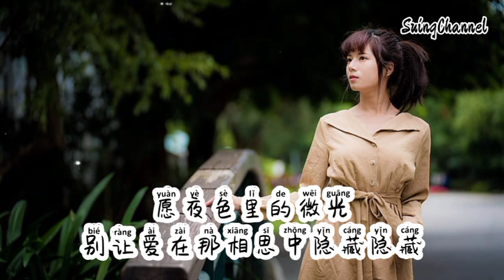愿天上月懂我心忧伤-ATK/一节 [ 愿天上月懂我心忧伤, 懂我在那异乡思念着的远方, 愿黄昏下的斜阳, 能够温暖他前行的路上 ]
愿天上月懂我心忧伤-ATK/一节
词Lyricist：刘嘉言
曲Composer：刘嘉言
制作人producer：忆柔柔
配唱制作人Vocal producer：忆柔柔
编曲Music Arranger：木木
和声Chorus：忆柔柔
混音工程师Mixing Engineer：李艺皓
监制Executive producer：忆柔柔
统筹Project coordinator：李好
出品：凹凸快音乐
叹浮生梦尽是愁
遥远一望月色太过朦胧
道杯中酒悲入喉
回首一看岁月太过匆匆
不怨世态炎凉
一缕红尘映出那心酸过往
这一程山高水长
一杯敬风雨一杯敬沧桑

愿天上月懂我心忧伤
懂我在那异乡思念着的远方
愿黄昏下的斜阳
能够温暖他前行的路上
愿窗前雨知我情未央
在那守望之时溢出来的悲凉
愿夜色里的微光
别让爱在那相思中隐藏隐藏